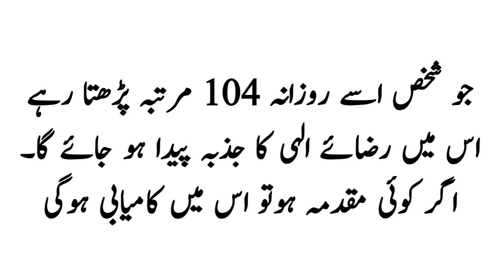Ya adlu wazifa | makhloq ko musakhar krne ka wazifa | muqadma jeetne ka wazifa | amal | urdu wazaif